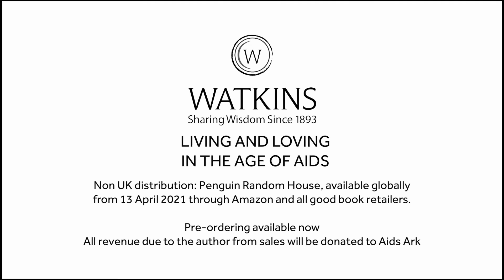The Arrival of ARVs: Living and Loving in the Age of AIDS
Author Derek Frost and his husband 'J' have been married for more than 40 years. Both the Embassy Club, London’s equivalent of New York’s Studio 54, and Heaven, described as Europe’s largest Gay club, were their creations.

Both made them leaders in the great celebration which accompanied gay liberation. Every night they danced and there was only joy.

Tragedy, however, followed quickly on the heels of celebration and AIDS was soon among them. As their young friends died, 'J' became infected.

'J' fought for six long years to stay alive and every detail of that harrowing time is recorded in the diaries Derek kept then. Incredibly, these years were filled with equal measures of isolation, fear, engagement and joy.

These diaries eventually amounted to Derek's incredibly moving and inspirational memoir: Living and Loving in the Age of AIDS.

Living and Loving in the Age of AIDS is available from 13th April 2021.